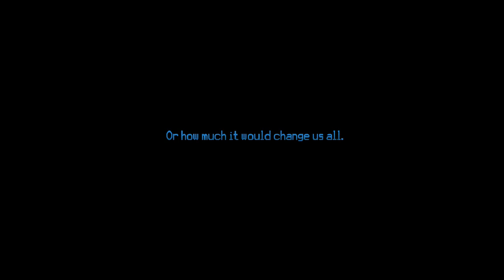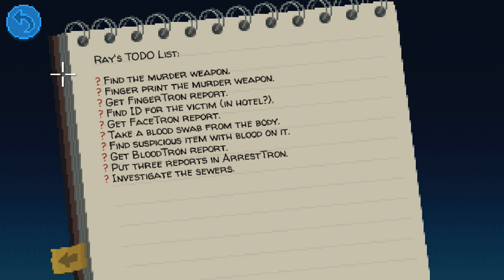Thimbleweed Park. Casual Gameplay with subtitles. Part 1